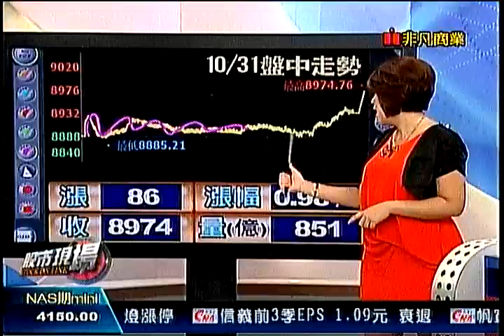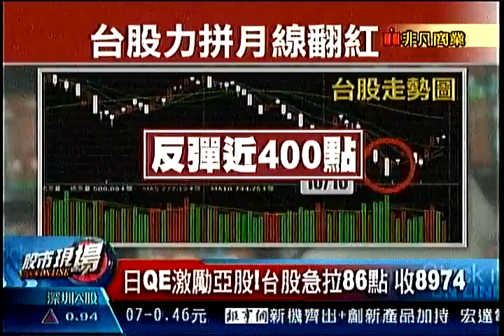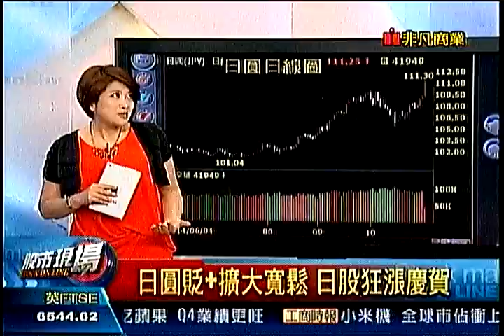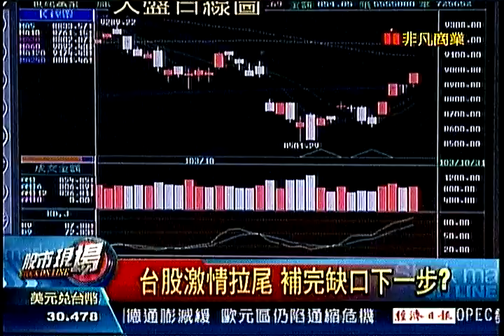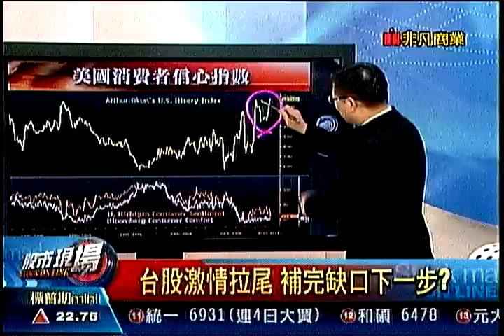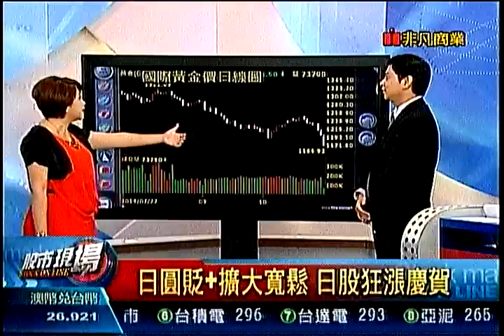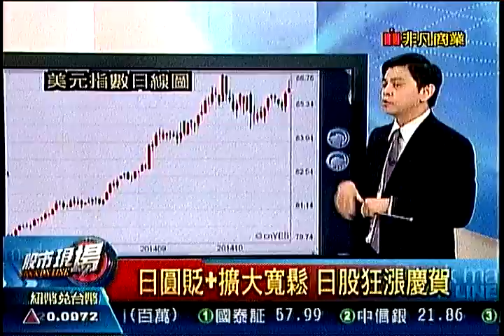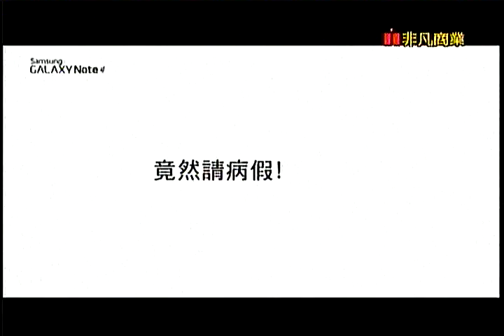股市現場1 20141031